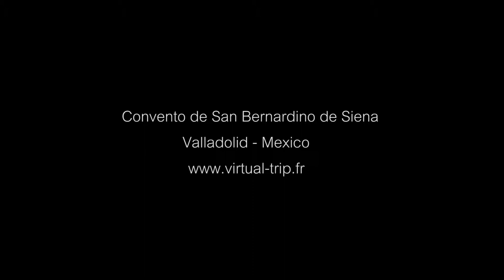Convento San Bernardino de Siena, Valladolid | Canon 80D | Virtual Trip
Convento San Bernardino de Siena is the main historical place to visit in Valladolid. A huge and beautiful convent a few minutes by walk from the city center.
4wé